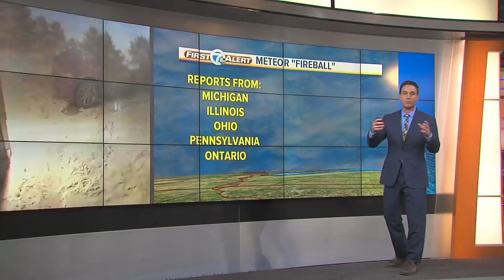Meteorologist Kevin Jeanes discusses meteor that lit up the sky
7 First Alert Meteorologist Kevin Jeanes hopped on the WXYZ Facebook page shortly after a bright light and loud noise lit up the skies across southeast Michigan.  The National Weather Service says they reviewed several observational datasets and determined that it was not thunder or lightning, but instead "a likely meteor."  Just about an hour after it happened, Kevin talked about what initial reports are that it was a fireball, a meteor burning up in the atmosphere.